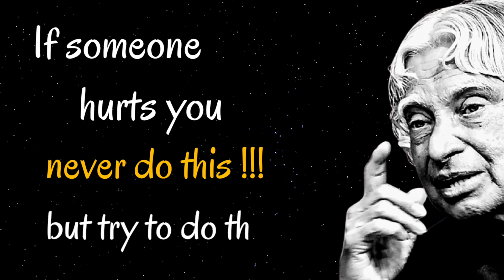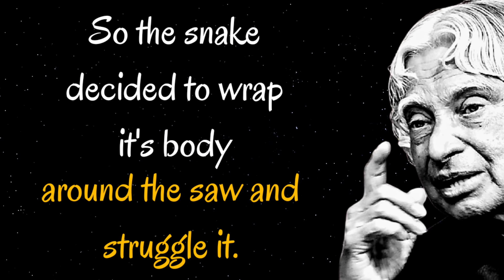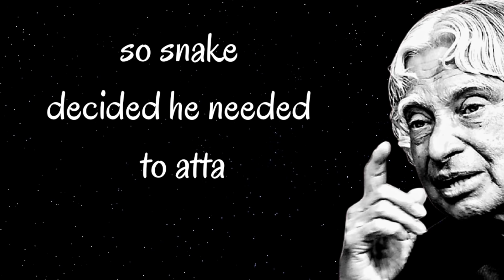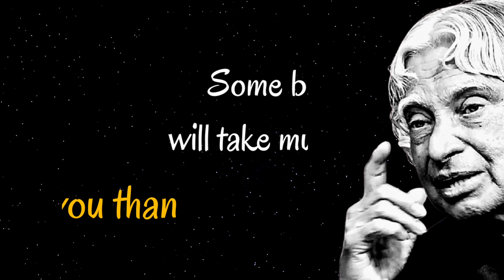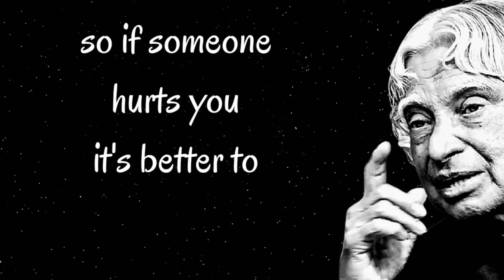Do This If Someone Hurts You || Dr APJ Abdul Kalam Sir Quotes || Spread Positivity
This story is about a snake and saw. This story teaches you not every battle is worth of fighting sometimes we need to give up. The purpose of this video is to motivate and inspire you...! Hope you enjoy this video...!